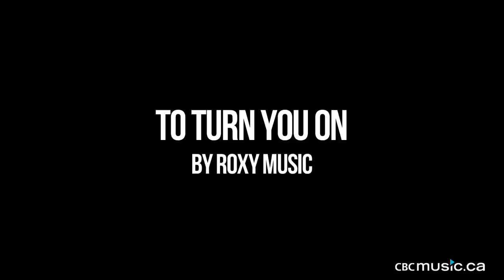Robyn Hitchcock: 5 Songs I Wish I Wrote